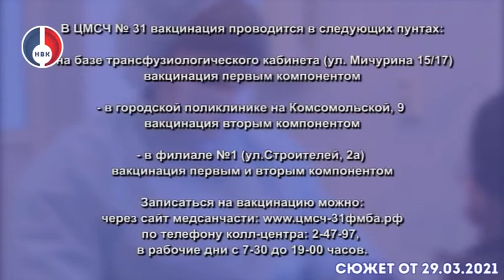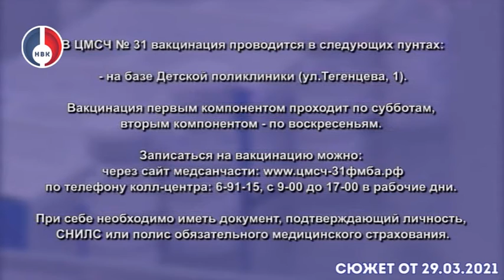Формирование коллективного иммунитета